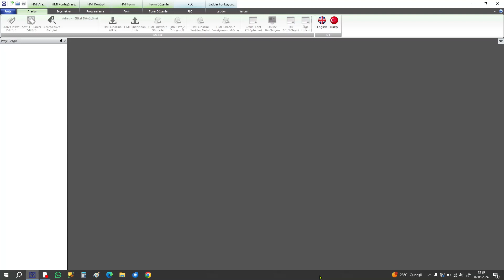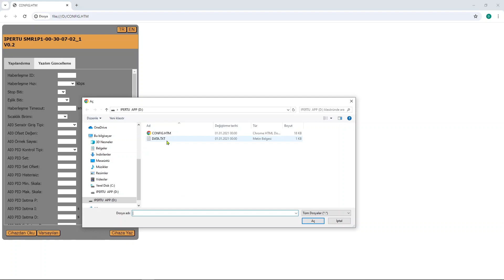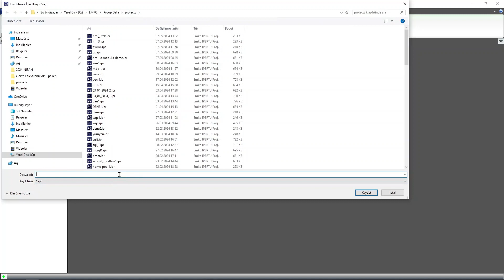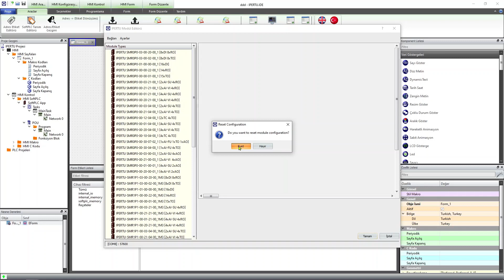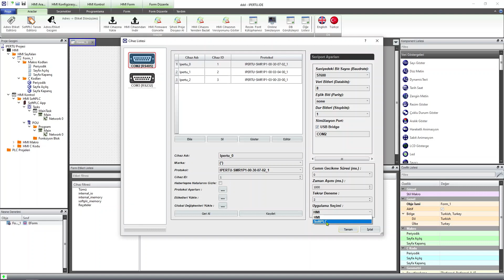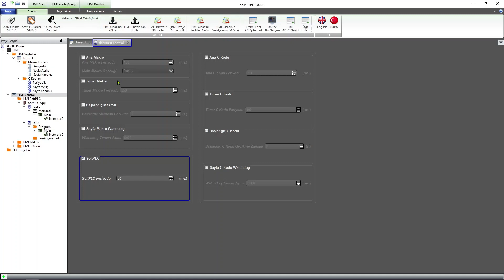EMKO Proop HMI ve RS-485 ile Uzak I/O Modüllerinin Tanıtımı/ Yapılandırılması/Kullanımı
Merthaba. Bu videoda EMKO Proop Endüstriyel Operatör Panellere, uzak I/O modüllerinin RS485 veri yolu üzerinden nasıl tanıtıldığı anlatılmaktadır. HMI hızlı çözüm videoları oynatma listesinde yer alan bu videomuz 6 dakika uzunluktadır. İlgili modüller tek başlarına, CPU yanında genişleme modülü olarak veya uzak noktada HMI ile kullanılabilmektedir.
Faydalı olması dileklerimizle.